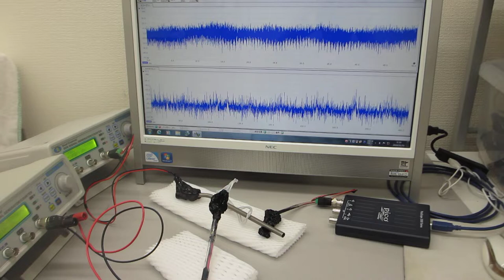超音波による表面弾性波の相互作用をダイナミック制御する実験（超音波システム研究所）